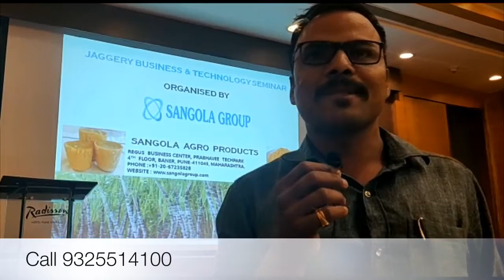Revolutionary Program and Comprehensive Implementable knowledge | Jaggery King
Jagwonder Jaggery available on

Amazon , Flipkart , meesho and jiomart